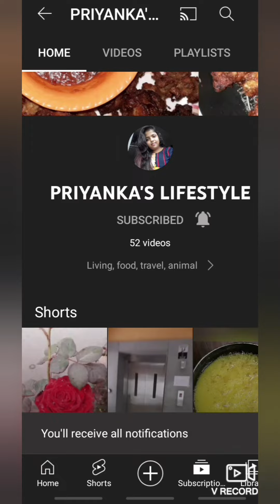Besan Laddu( Holi special )